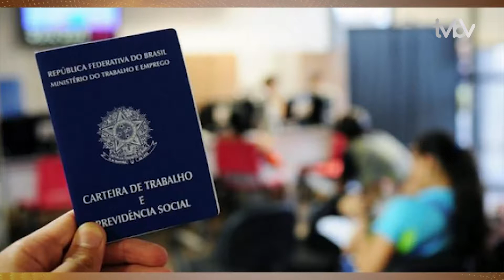Meio Dia Catarina (02/10/2019) - Bloco 2